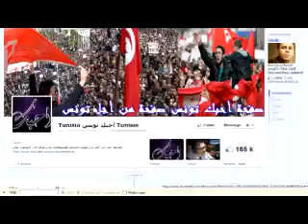sakher el materi en liberté السيشال متواطئة مع صخرالماطري